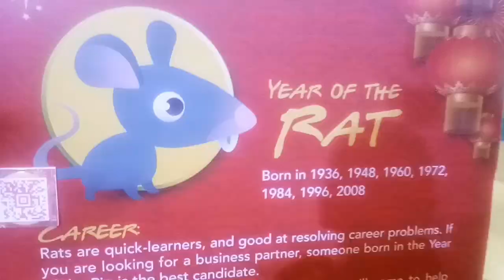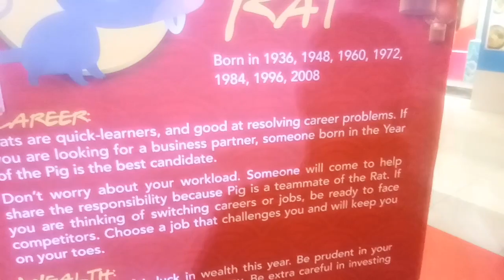Mojojojom's Kakupal First Video!! KungHeiFatChoi x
Unexpected tong kupal na video na to mga kasosyo at kakupal. Yung sinaniban ka ng Inner Kupality mo
Kung sino sino na lang Igregreet mo!